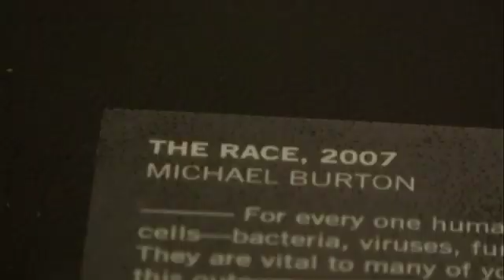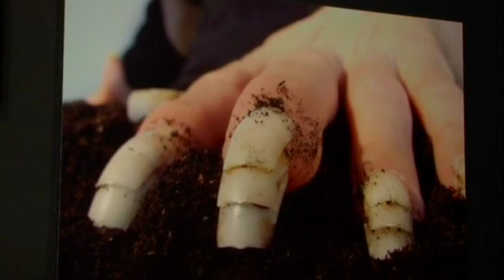WHAT IF...We accept co-evolution with bacteria, microbes and parasites as a healthy option?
Exhibit at the WHAT IF... Exhibition in the Science Gallery, Trinity College, Dublin in 2009
The Race, 2007 by Michael Burton
For every one human cell in your body there are ten nonhuman cells - bacteria, viruses, fungi and other microbes - living inside and on you. They are vital to many of your daily functions.
The Race responds to this outcome and human metagenomic research to reconsider our approach to healthcare as a co-evolved organism and conglomeration of vital bacteria, microbes and parasites. The project scrutinizes our inadvertent creation of superbugs like mRSA through the misuse of antibiotics to offer alternative enhancements, new behaviors and objects for a more symbiotic future as an extraordinary balanced ecosystem.